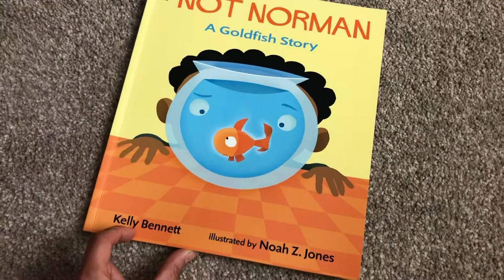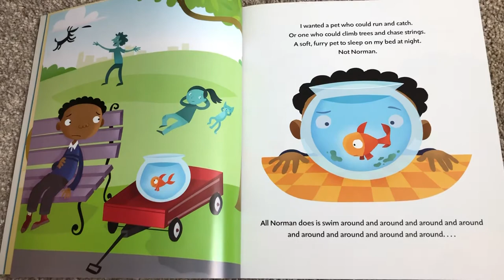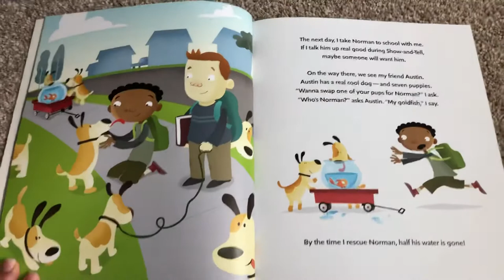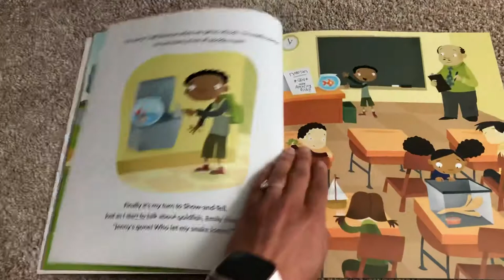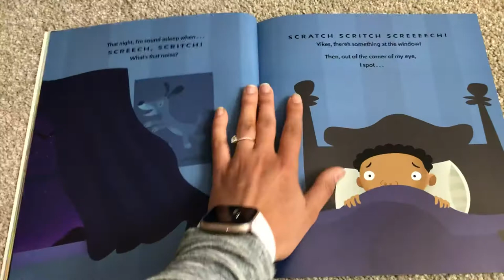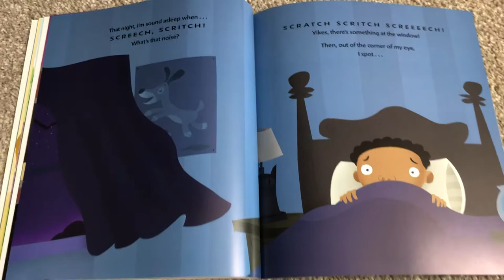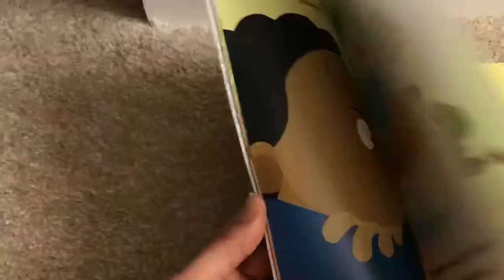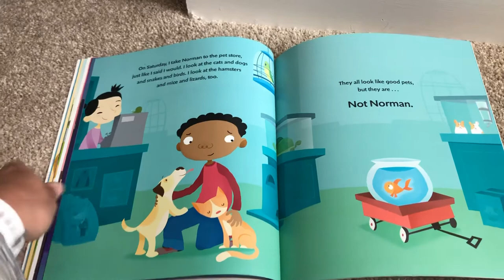Miss Hanson Reading “Not Norman” by Noah Z Jones